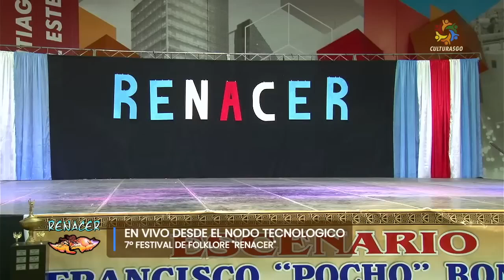Lautaro Vargas Inscripcion Directa